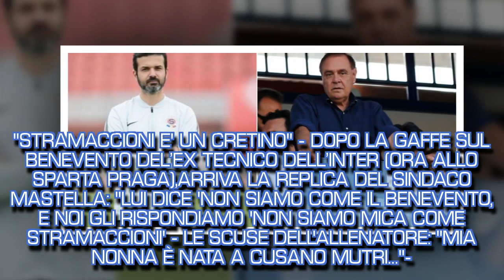"STRAMACCIONI E' UN CRETINO" - DOPO LA GAFFE SUL BENEVENTO DEL’EX..."-I STARS NEWS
mastella Da gazzetta.it   Un botta e risposta al veleno, Mastella si arrabbia e risponde a Stramaccioni, che si scusa subito. "Rispettateci, non siamo mica il Benevento", aveva detto il tecnico dello Sparta Praga al termine della partita persa in casa contro la capolista